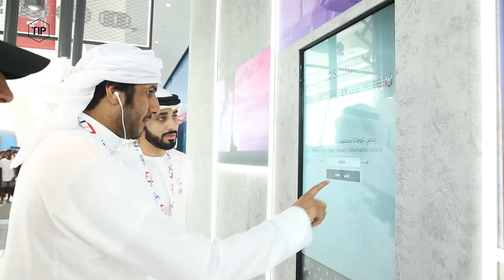Special Olympics World Games Abu Dhabi 2019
لقد سعدنا بالتحدث ولقاء كل من زار منصة رواد التكنولوجيا والابتكار TIP# اليوم في Special Olympics World Games Abu Dhabi 2019. إليكم بعض اللحظات الجميلة

We loved meeting and talking to everyone who came by our TIP booth today at Special Olympics World Games Abu Dhabi 2019. Here are some special moments